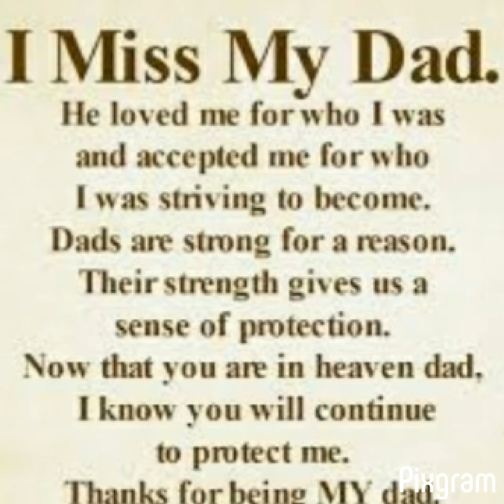THINKING ABOUT MY FATHER REV WILSON TODAY 🖤